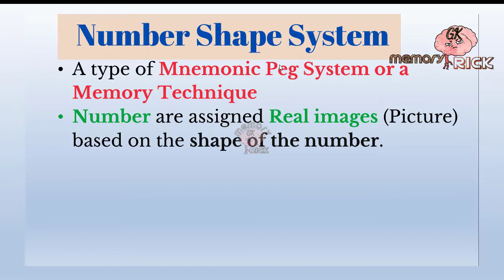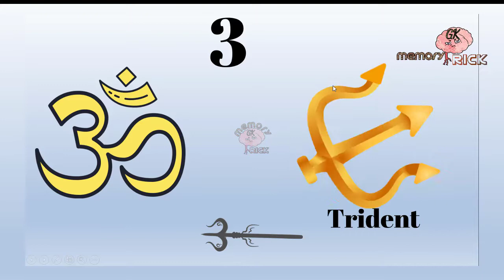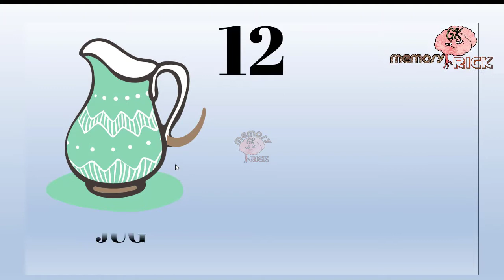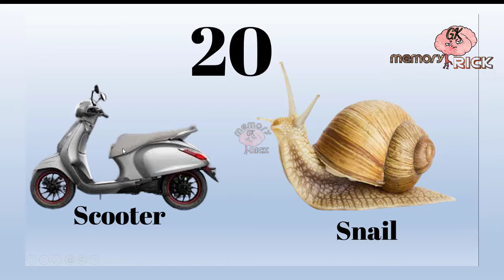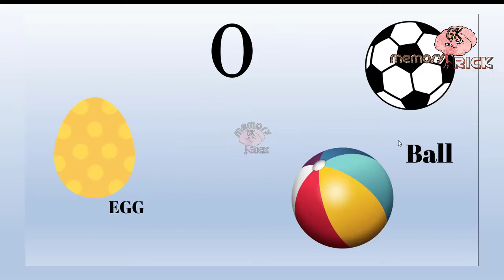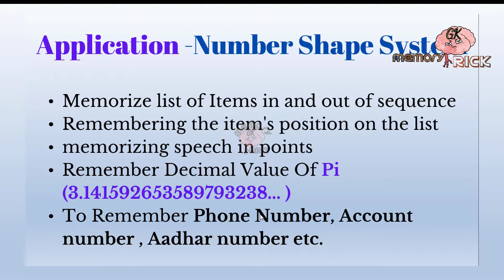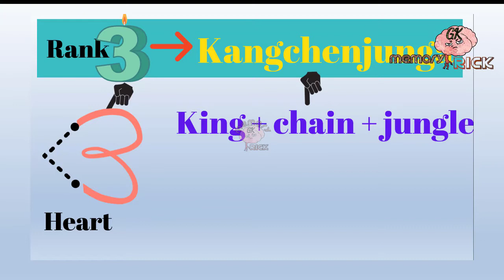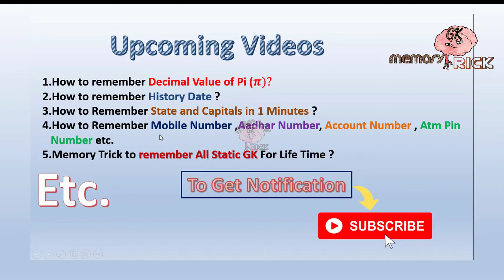Numeric Shape Method [Peg] To Memorize anythings | Mnemonic memory system | Application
Numeric Shape Method To Memorize anythings ( From  0 to 22) |  Memory Technique fully explained with an example and application.
in this video, I talk about the " Memory shape method " which can be used to memorize anything.

Numeric Shape Method
*A type of Mnemonic Peg System or a Memory Technique
*Number is assigned Real images (Picture) based on the shape of the number.

The memory shape method is a Mnemonic peg system in which the number is associate or link with the real-life image ( Picture ) based on the shape of the number.
due to Associate of an image with each number according to its shape that will remind us of that number when we will remember something by linking with this picture with the help of Story methods.

this Method also is known as the mnemonic shape method, numeric peg system or numeric peg Method, Number peg system

Application of Numeric Shape Method
1)Memorize the list of Items in and out of sequence
2)Remembering the item's position on the list
3)memorizing speech in points
4)Remember Decimal Value Of Pi (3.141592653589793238... )
5)To Remember Phone Number, Account number, aadhar number, mobile number, etc

In this video, I also show you "How to remember Memorizing Name of  the
World's Highest Mountain Peaks" and explain in detail.
in upcoming videos, I will talk about more applications of Numeric shape memory methods. the upcoming videos list are followings

Basic of memory Principle is used in this video to explain the application of the Numeric shape method are
1) Association memory methods or linking Memory methods
2) Chunking Memory Methods
3)storytelling Memory Methods

Queries Solved In This Video are Following
1) how to memorize numbers?
2) How to memorize numbers easily?
3) How to remember numbers with objects?
4)How to remember numbers with Pictures?
5) How to remember numbers with Image?
6) how to remember the phone number?
7) how to remember the bank account number?
8) what is the memory shape Method?
9) how to remember to link Numbers with their shapes?
10) how to remember any numbers?
11) How to use numeric shape to memorize anything?

Others Related queries...

number shape system 1-100
number rhyme system
mnemonics association
major system names
ben system vs major system
peg methods
peg word system
peg system alphabet
mnemonic alphabet system
the roman room system method
method of memory
powerful memory techniques
centum amici
Dominic system vs major system
images for numbers memory
peg system 1-100
major system memory pdf